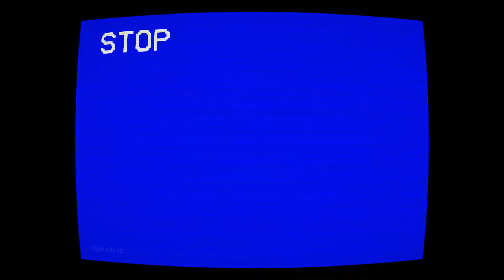GTA San Andreas - Up, Up and Away! #93 || Gameplay Walkthrough HD ITA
🚁 È venuto il momento di recuperare e verniciare un furgone per portare via i soldi.
Per non rischiare che i ragazzi vengano catturati in caso di esito negativo di un furto, si decide di recuperare un elicottero dell'esercito dotato di calamita.
CJ dovrà recuperarlo in una base militare affrontando diversi militari dopodiché dovrà recuperare il furgone in un deposito al limitare di Las Venturas.

Guida al completamento di "Grand Theft Auto - San Andreas" su PlayStation 4.